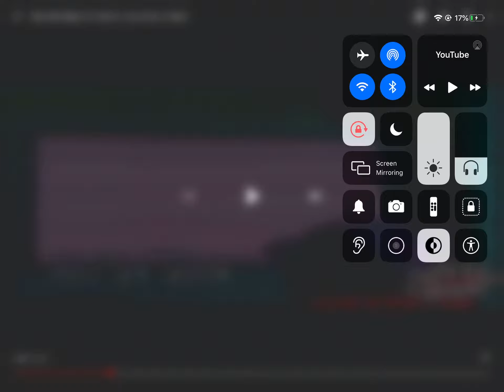THE GLITCH OF THE EPICNESS OF ONE OF LOLMANS VIDEOS